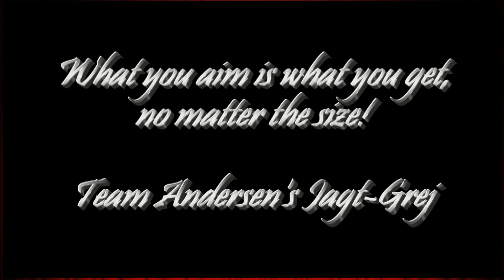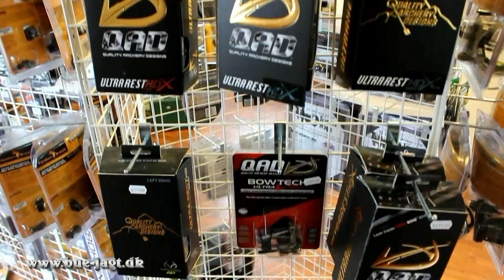Buejagt - Rundtur hos Andersen's Jagt-Grej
Buejagt - Bueskydning og rundtur hos Andersen's Jagt-Grej